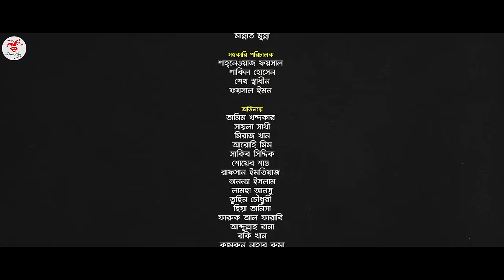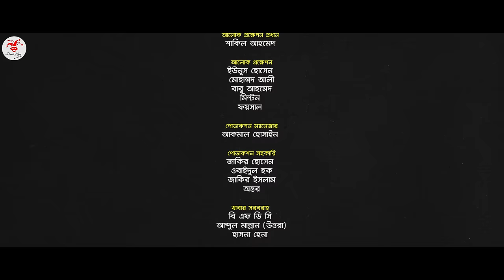Nineties Polapain | নাইনটিজ পোলাপাইন | Episode 12 | Prank King | Bangla Web Series 2024